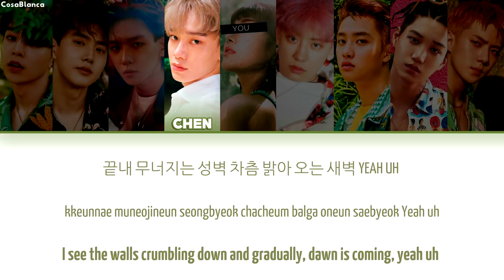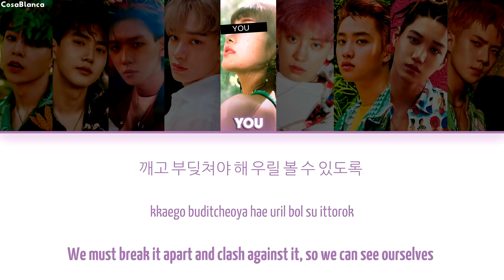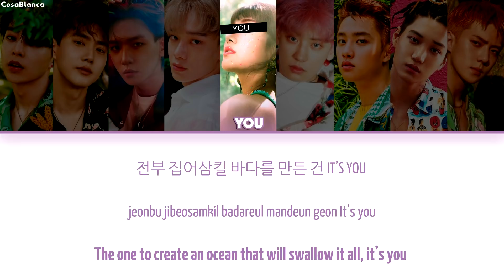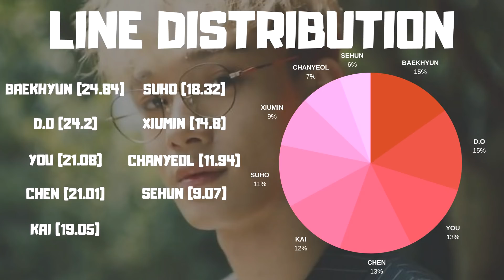EXO (엑소) — 'The Eve' (10 Members ver.) (Color Coded Lyrics Han|Rom|Eng)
• Artist: EXO
• Song: The Eve
• Album: "THE WAR – The 4th Album"
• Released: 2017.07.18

If you are on my channel, then I hope you enjoy watching
English isn't my first language, but I'm really trying. If you clicked on the link and watched the video to the end, leave your rating

In the CosaBlanca's world you can be anyone